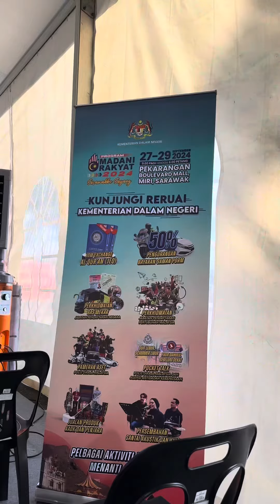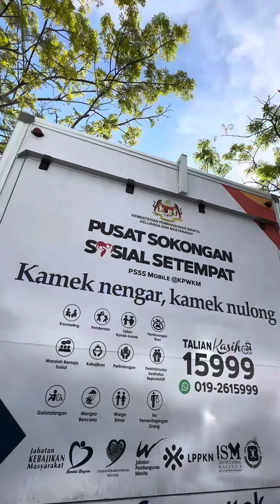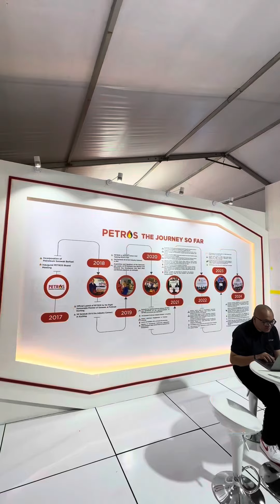Program MADANI Rakyat Sarawakku Sayang 2024 di Miri Sarawak